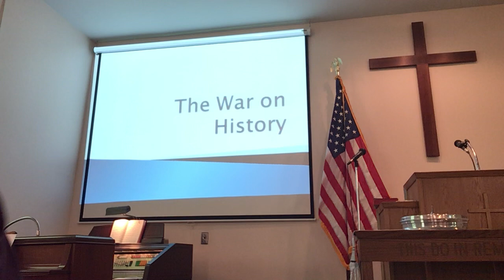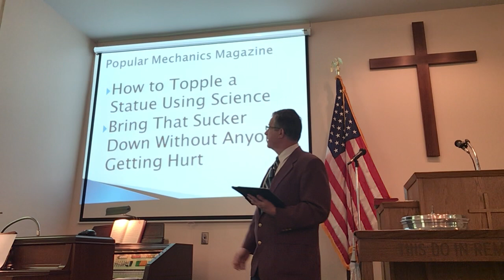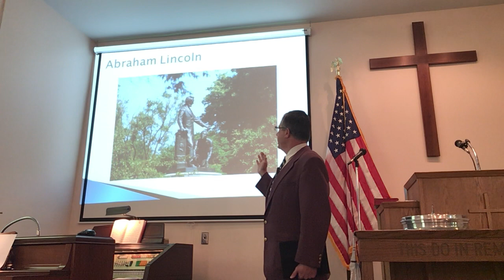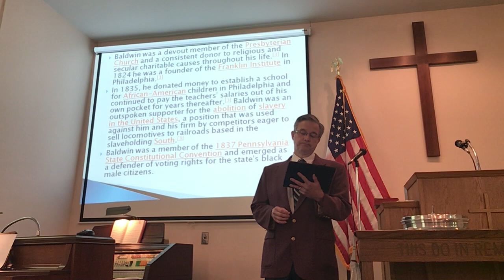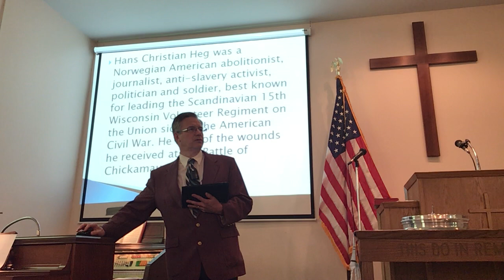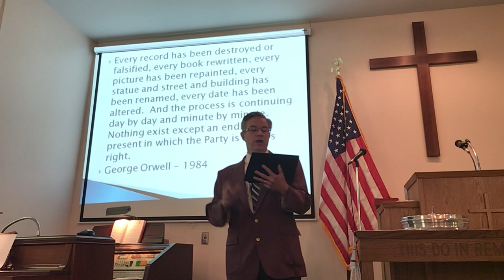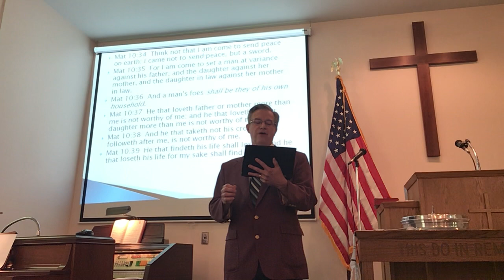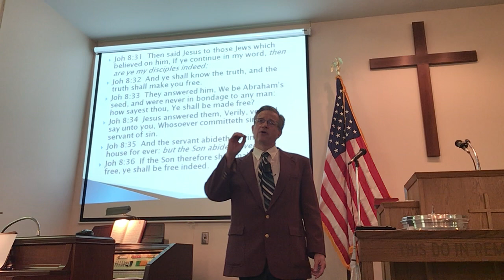Morning Message - The War on History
Trying to make sense out of senseless actions.  Why Christians should be concerned about the war on our societies traditions.